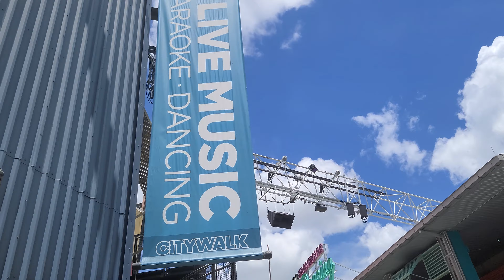Exploring Orlando Studios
Orlando Studios bar area